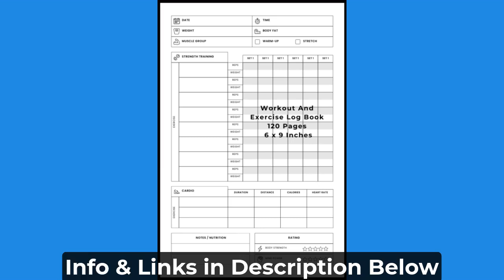Workout And Exercise Log Book: Gym Tracker Plus Fitness Planner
Each page has space for 8 lifting exercises with 5 sets. You'll record your reps and weight of each of the 8 exercises, if you choose to use weights. The cardio section will let you record duration, distance, calories burned and heart rate. There also is a place for you to record Notes/Nutrition and rating your body strength plus mind power so you can watch your body transform!

Page Fields Contain:
Exercise
Reps
Weight
Muscle Group
Body Weight
Workout Date
Workout Time
Cardio: Duration, Distance, Calories Burned and Heart Rate

*Great gifts for Birthdays, Christmas presents for your family, friends.

About us